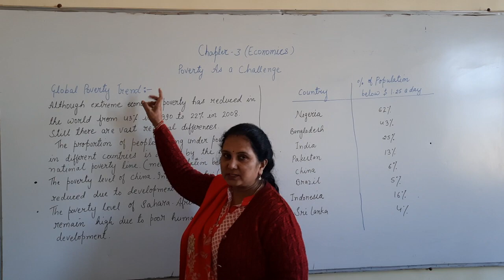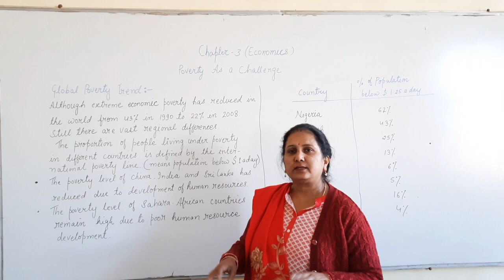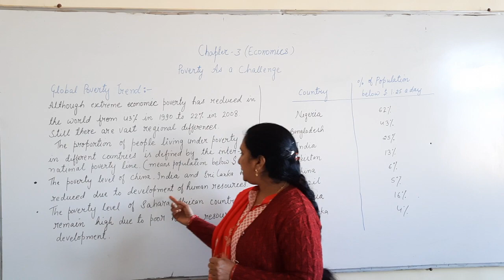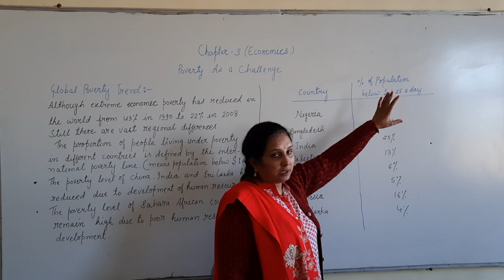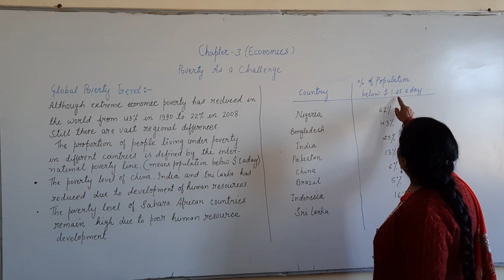Class 9 Chapter 3 Economics Poverty As a Challenge (Part IV)